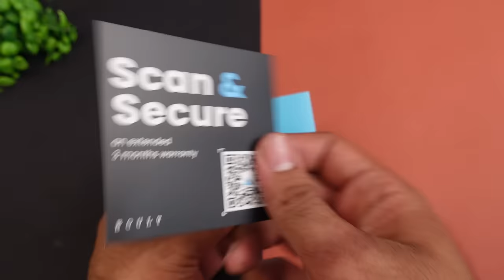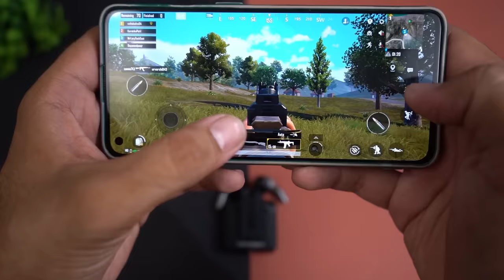Boult Audio Astra True Wireless Earbuds with Gaming Mode & Powerful BASS 🔥🔥 Complete Testing ⚡⚡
Boult Audio Astra TWS with Gaming Mode & Powerful BASS 🔥🔥 Complete Testing ⚡⚡

The Boult Audio Astra earbuds are a great option for those looking for affordable wireless earbuds with great sound quality. They feature Quad Mic ENC, 48Hrs Battery, Low Latency Gaming. The earbuds are also comfortable to wear, making them perfect for workouts and long days on the go.

CONTENT

00:00 - Intro
01:05 - UNBOXING
01:41 - Product Overview
03:55 - Specifications
04:27 - Touch Controls
05:23 - Gaming Test
06:06 - Music & Bass Experience
06:58 - Calling Test
08:12 - Product Ratings & Verdict

This Video is all about "Boult Audio Astra Earbuds with Gaming Mode & Powerful BASS 🔥🔥 Complete Testing ⚡⚡"